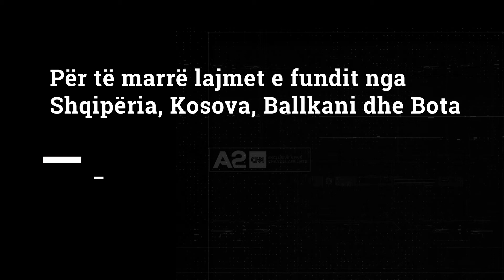Masat në kufi, radhë dhe pakënaqësi në Morinë dhe Qafë-Thanë